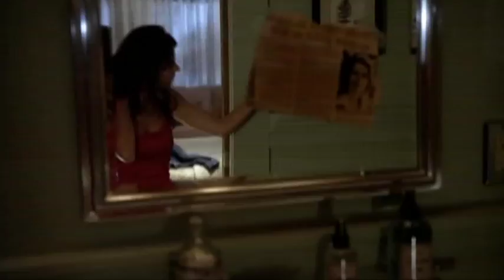Harper's Island - Trailer